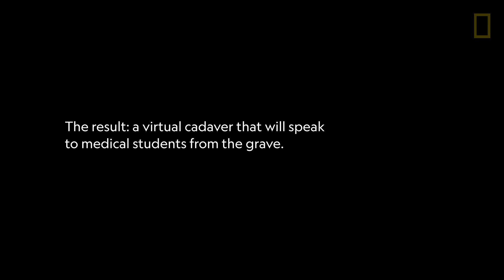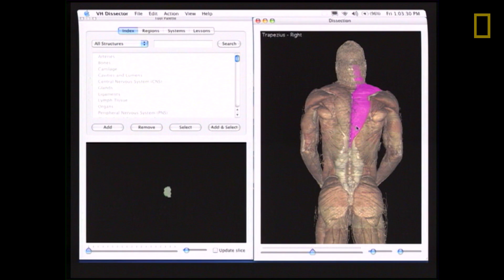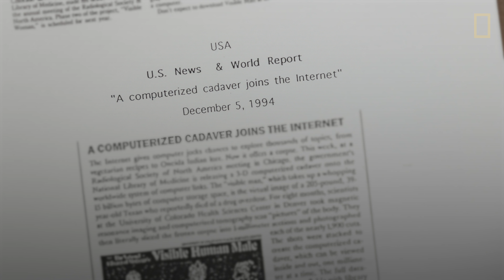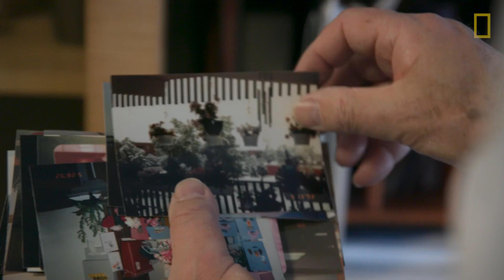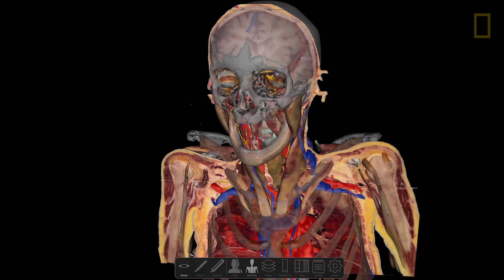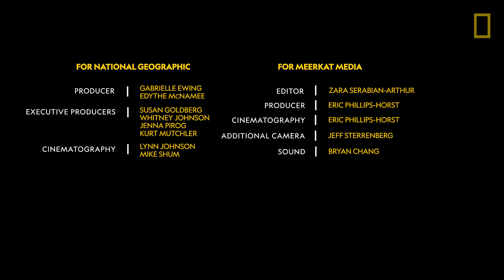How a Woman's Donated Body Became a Digital Cadaver | National Geographic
Follow the life, death, and groundbreaking 3D resurrection of Susan Potter whose body became a high resolution digital cadaver.

Susan Potter knew in exquisite and grisly detail what was going to happen to her body after death. It seems that for the last 15 years of her life, she lived for Vic Spitzer, the scientist committed to fulfilling her dream of helping medical students become compassionate doctors. For the past 16 years, National Geographic has followed Potter’s life and death and her 3D resurrection to the highest resolution.

Experience the interactive story “Susan Potter Will Live Forever” featured in the special single-topic January 2019 issue of National Geographic